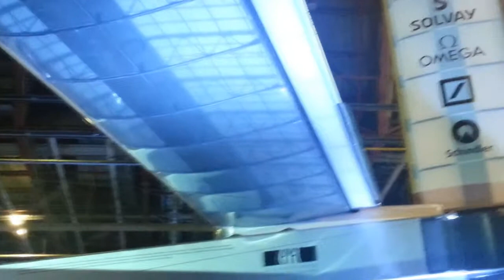Solar impulse: solar powered plane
solar impulse the solar powered plane on display at JFK airport.